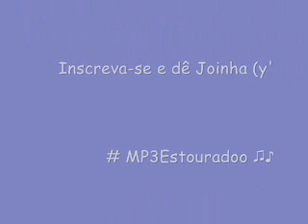PSIRICO - MICARETA DE FEIRA 2014 • Pout Pourri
MP3Estourado, com os mais novos lançamentos da música, as mais tocadas das rádios, as mais pedidas, trilhas sonoras. Façam seus pedidos e nós colocaremos sua música no ar. TÁESTOURADOOO! ^^'